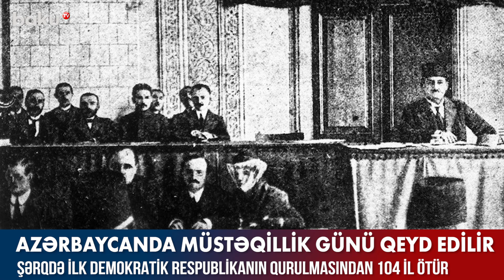Azərbaycanda Müstəqillik günü qeyd edilir - BAKU TV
Azərbaycanda Müstəqillik günü qeyd edilir